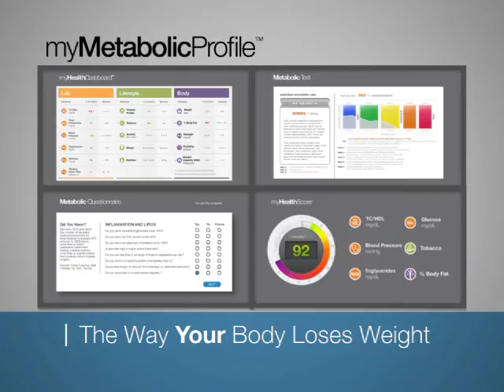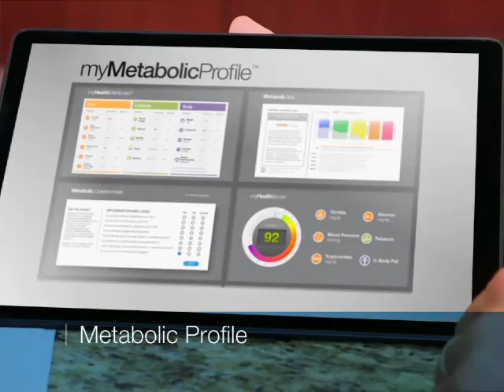Lifetime Fitness DRTV M2 Marketing